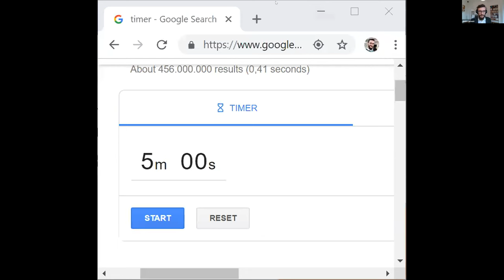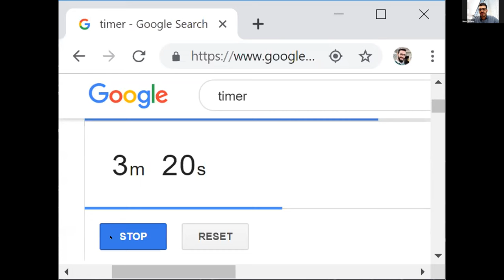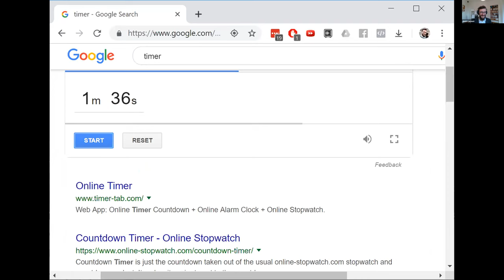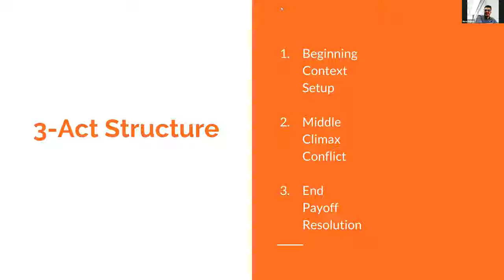TEDx Talk Coaching with Nima Salami Session 1